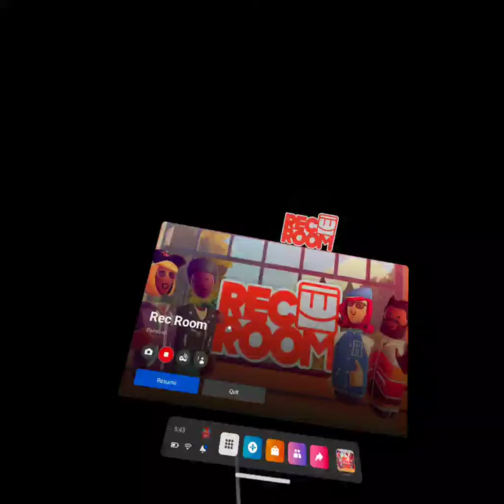d4d.j3ff Red, White, and Blue Rec Room Paintball July 4, 2022